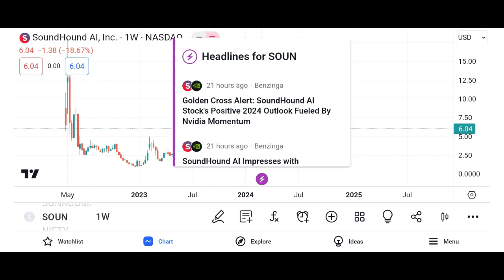SOUN Stock SoundHound AI stock SOUN STOCK PREDICTIONS SOUN STOCK Analysis SOUN stock news today and